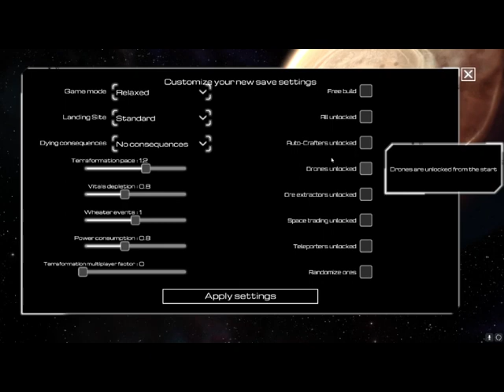Planet Crafter Ep 1 Setting up base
A space survival open world terraforming crafting game, designed for 1 to 10 players. Alter the ecosystem of an inhospitable planet to render it habitable for humanity. Survive, gather resources, and build you base. Then, generate oxygen, warmth, and pressure to create a brand new biosphere.